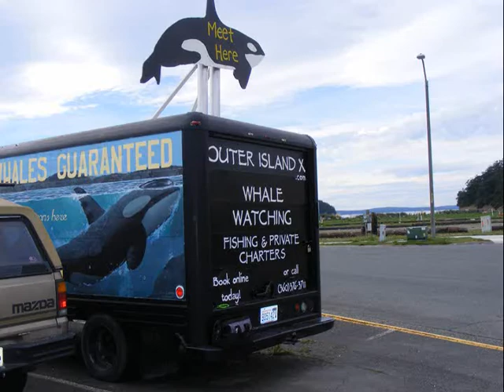ANACORTES ~ WHALES SEARCHING by edwin gilven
Went whale searching in Anacortes to the San Juan Island and Outer islands ~ Yeop!, Saw whales!
Here's a short, short of the Expedition!!!